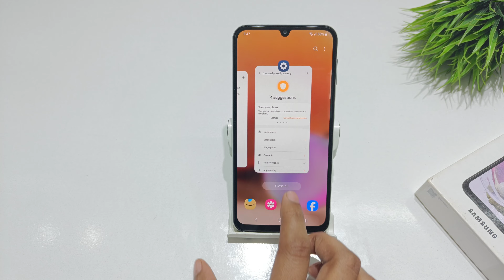how to remove pattern lock in samsung a32,f32 | samsung galaxy m32 me password kaise hataye